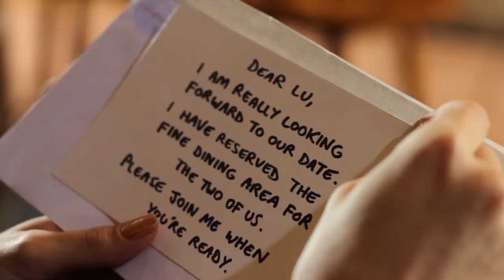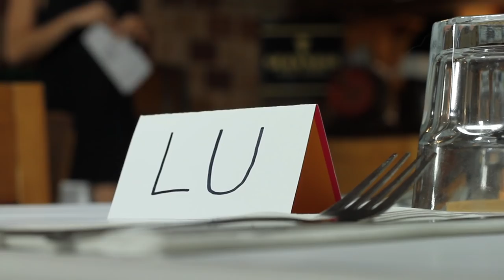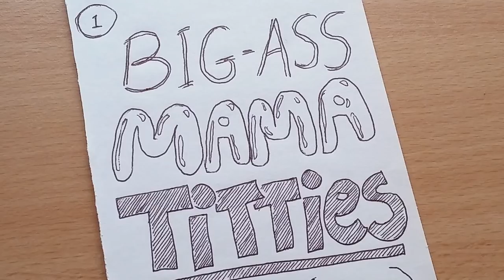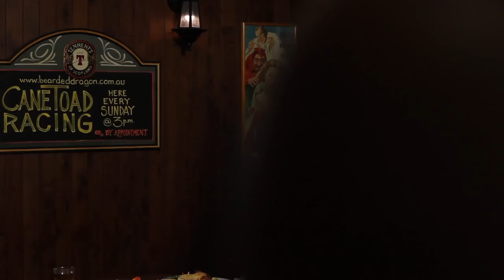Date Night - THE VOID: Rebooted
Batman goes on The Bachelor with Harley Quinn, Catwoman and Poison Ivy - who does he choose?? Keep your eyes and ear peeled for bad jokes featuring Jurassic Park, The Matrix, Star Wars: Return of the Jedi, The Princess Bride and large breasts in this skit-packed comedy series about a never-ending film production 😱🎬!

Episode 4 - "Date Night"
Gustaf now wants the Void to be a fem-friendly romance and sets up the gang on six individual blind dates to fan the flames of passion within the frigid wastelands of their hearts. But is he doing them l'amour harm than good? Well, as you can probably guess, all six dates unfold successfully and completely without incident.
PSYCH!!!